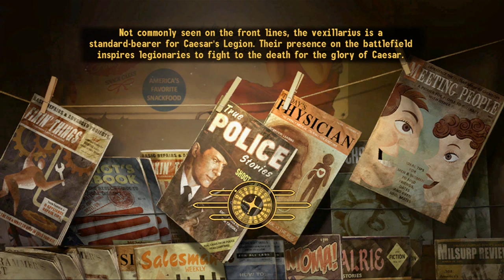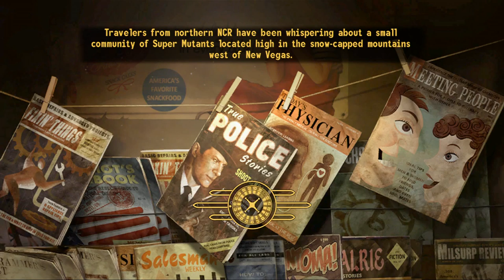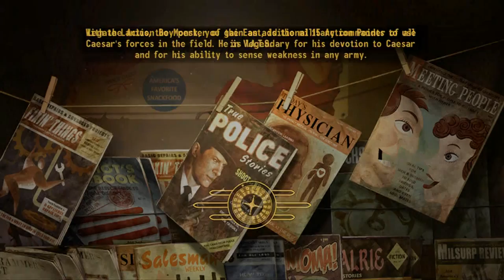Fallout New Vegas - Fallout 4 Hype - Episode 5 - Back to Novac